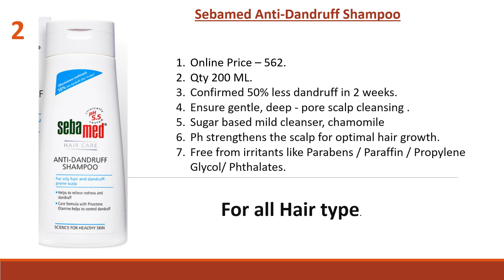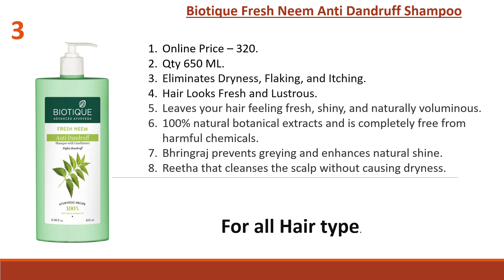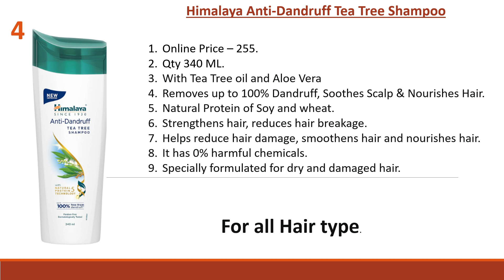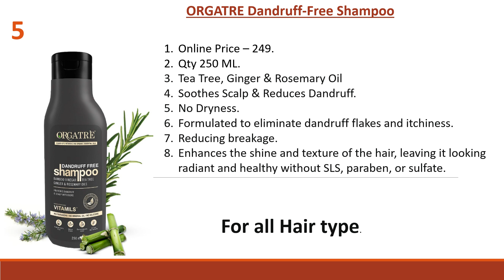Best Shampoo for Dandruff / Anti Dandruff Shampoo